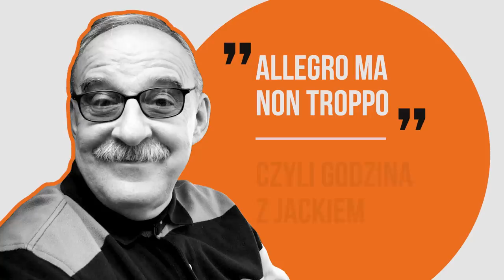Prof. Marcin Matczak: „Prezydent Andrzej Duda mnie zaskoczył” | GODZINA Z JACKIEM #49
Gościem kolejnego odcinka podcastu "Allegro ma non troppo, czyli godzina z Jackiem" jest prof. Marcin Matczak. W rozmowie z Jackiem Pałasińskim prawnik opowiada między innymi o swojej reakcji po rozprawie Jakuba Żulczyka, książce "Jak wychować rapera. Bezradnik" i sytuacji na wschodzie Europy.

W studiu naTemat.pl pojawił się słynny profesor prawa, specjalista w zakresie teorii i filozofii prawa, Marcin Matczak. Prywatnie ojciec jednego z najpopularniejszych raperów młodego pokolenia Michała Matczaka, który występuje pod pseudonimem Mata.

Jacek Pałasiński rozpoczął rozmowę od pytania, co jego rozmówcy daje sława. Prof. Matczak  stwierdził, że można na to pytanie odpowiedzieć na dwa sposoby. W zależności, czy chodzi o Sławę, czyli rodzinne miasto prawnika w woj. lubuskim, czy sławę jako zjawisko.

– To jest zjawisko bardzo trudne do określenia. W pewnym momencie człowiek jest rozpoznawany na ulicy, ponieważ był w telewizji albo coś powiedział. Na początku sprawia to pewną przyjemność, bo jest to ciekawe doświadczenie. (...) Później z tym wiążą się pewne koszty, w tym utrata prywatności. W pewnym momencie człowiek zdaje sobie sprawę, że może ta rozpoznawalność wcale nie jest taką dobrą sprawą. Zwłaszcza że nie zawsze oznacza akceptację – mówi.

Jacek Pałasiński nawiązał też do dwóch znaczących wydarzeń – odmowy przyjęcia z rąk prezydenta Andrzeja Dudy tytułu naukowego oraz mocny komentarz o nieobrażaniu prezydenta po rozprawie Jakuba Żulczyka. Prowadzący dopytywał, czy jego rozmówca nie widzi w tym sprzeczności.

– Starałem się, aby moja odmowa nie była niegrzeczna i chciałem pokazać, że doceniam to, co zrobił prezydent Duda. Spodziewałem się, że uczyni on z mojej profesury kwestię polityczną, a tu nagle mnie zaskoczył, bo po paru miesiącach ten tytuł mi przyznał. Wyjaśniłem, dlaczego nie mogę odebrać tego tytułu z jego rąk i starałem się zrobić to w sposób niekonfrontacyjny – tłumaczył prof. Matczak.

– Andrzej Duda jest legalnie wybranym prezydentem i wielu naszych obywateli się z nim utożsamia. Takie bezmyślne obrażanie głowy państwa jest w jakimś sensie obrażaniem także tych ludzi. Myślę, że tego nie potrzebujemy, bo i tak społeczeństwo polskie jest podzielone. Nie ma sensu dokładać kolejnego kamyczka do tej lawiny, która się za chwilę uruchomi – dodaje.

Prof. Marcin Matczak podkreśla, że jednym, i drugim zachowaniem starał się pokazać respekt dla głowy państwa.

W podcaście nie zabrakło tematu książki prof. Matczaka pod tytułem "Jak wychować rapera. Bezradnik", która miała premierę kilka miesięcy temu.

– Książka, która w moim założeniu miała być projektem edukacyjnym, została odebrana przez wielu za robienie prywaty na popularności mojego syna. Sam we wstępnie piszę, że perfidnie wykorzystuję popularność mojego syna, zwłaszcza wśród ludzi młodych, żeby trochę ich indoktrynować takimi rzeczami, jak miłość do demokracji i wolności słowa. I tak naprawdę ta książka jest o tym – mówi prof. Matczak.